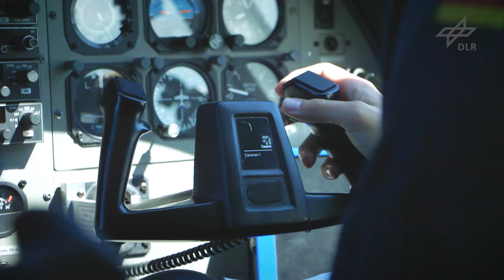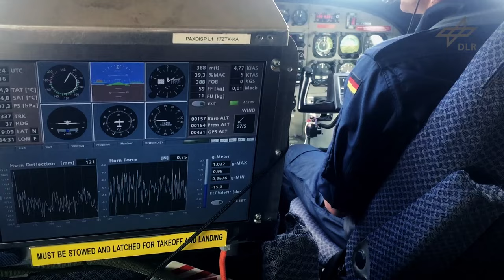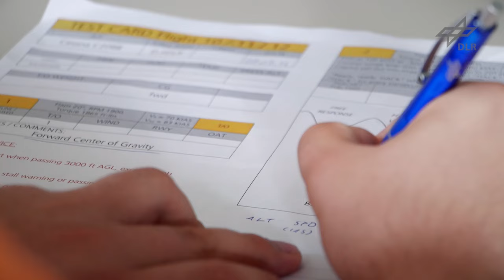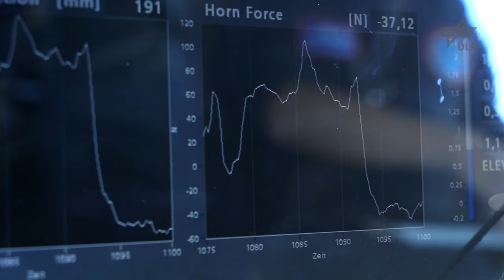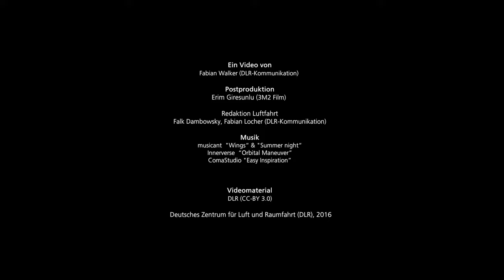Fliegender Hörsaal 2016 - Die DLR_Uni_Summer_School Luftfahrt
Eine Woche lang, forschen der wissenschaftliche Nachwuchs aus den Unis und die Profis aus dem DLR-Forschungsflugbetrieb gemeinsam. Abseits vom Hörsaal und der Theorie sind die Studenten nah am Arbeitsalltag des DLR dabei.
Haben die Studenten die Grundlagen kennengelernt, legen sie in Messflügen mit der DLR-Cessna selbst Hand an: in zwei Flügen erfassen sie Daten zu Flugeigenschaften und der Flugleistung und werten diese selbst aus. Beim ersten der beiden Flüge geht es um die Standardperformance des Flugzeugs, im zweiten wird es dann schon turbulenter: hier werden speziellere Manöver geflogen und die Daten erfasst. Um dies durchführen zu können verfügt der "Fliegende Hörsaal" neben einem Arbeitsplatz für den Flugversuchsingenieur über sechs individuelle Messplätze für Studenten.